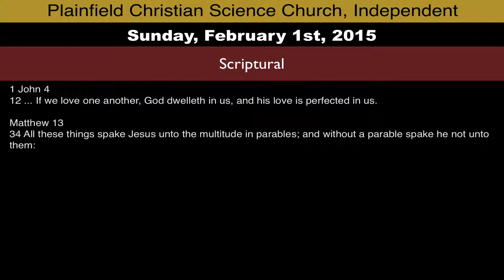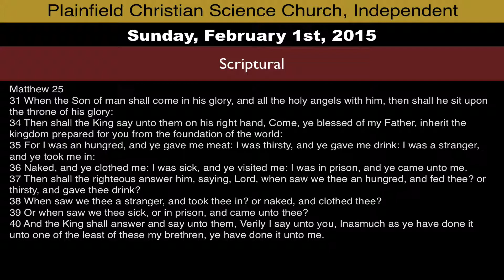Scriptural from Sunday, February 1st, 2015